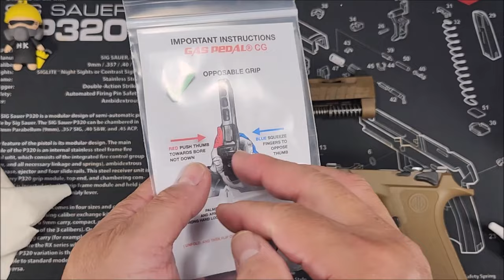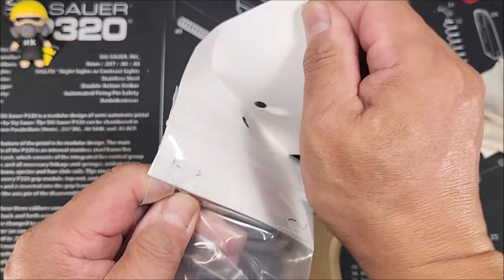SIG SAUER M18 Upgrade - # 220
SIG SAUER M18 手槍附件  - 第二百二十
Link to parts to personalize my M18.

YouTube Music:
Please click "like" if you like it, comments and feedback are most welcome.
Thank you! 感謝您的收看， 也歡迎您的意見。